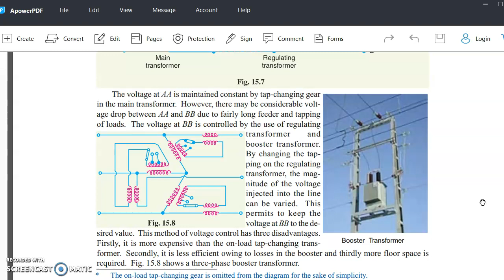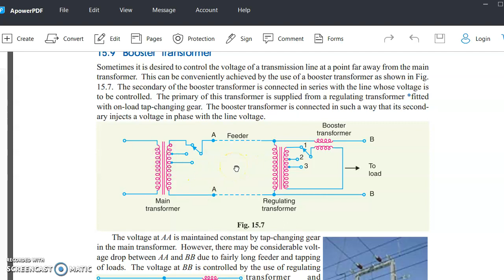Booster Transformer By Kushal S Shaktawat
POWER SYSTEM II
UNIT 4 VOLTAGE & FREQUENCY CONTROL